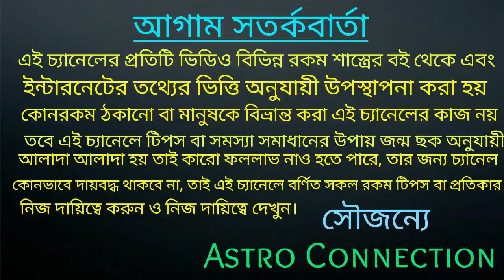আজ শ্রাবণ মাসের শেষ শনিবার ভুলেও ১ টি জিনিস ভক্ষণ করবেন না!!!